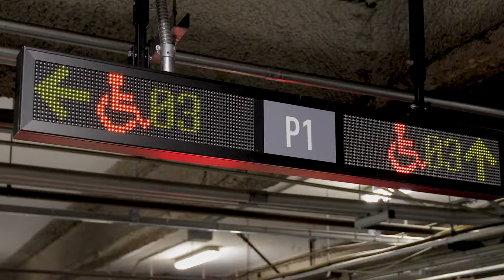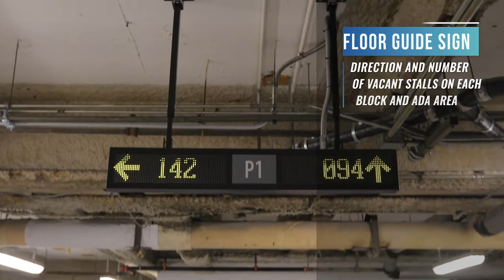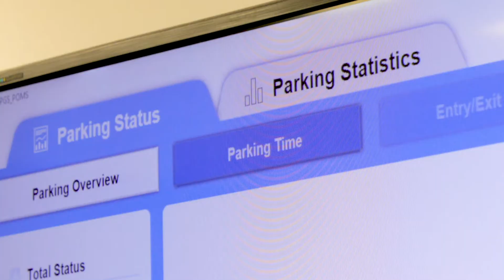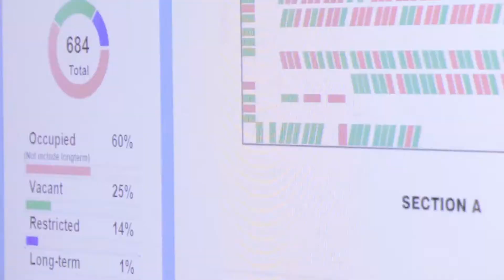TIS installed it's APGS (Automated Parking Guidance System) at CF Pacific Centre, Vancouver BC.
TIS has installed successfully its state-of-the-art APGS at Pacific Centre, Vancouver BC in June 2019. The parking lot of Pacific Centre is operated by “EasyPark” who is one of the largest parking management companies in Canada. And this new APGS provides a pleasant parking experience to the visitors and customers.

“I can’t tell you how happy we are with the job TIS has done. The garage looks amazing and everything is easier because of your system. You have an amazing team of people and we are all really proud to be working with you”

Nigel Bullers, CEO
EasyPark / Vancouver, BC

“Truth be told, I can’t figure out how we managed before we had the TIS APGS system.”

Brent, Lot9 Manager, EasyPark